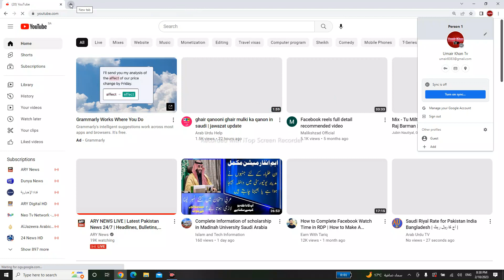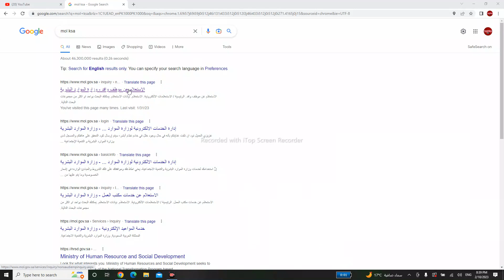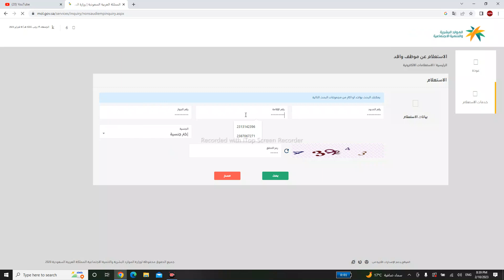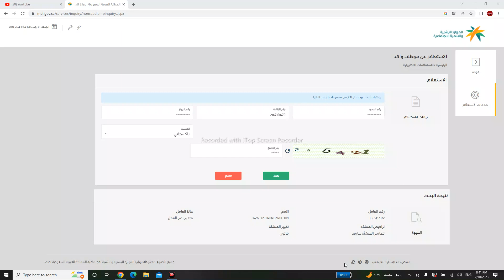ھروب کیسے چیک کرے متغیب عن العمل